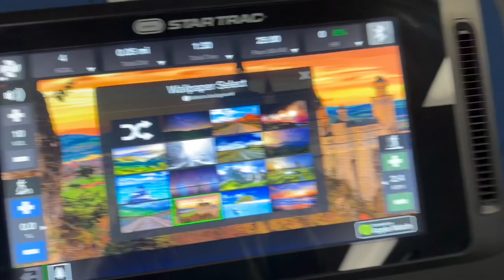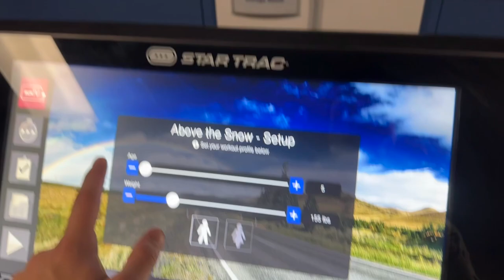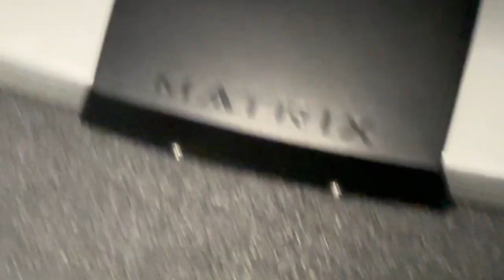Capilano University campus tour !!! | real matrix exposed finally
Hi guyzz
Welcome back to Yash Rajan vlogs